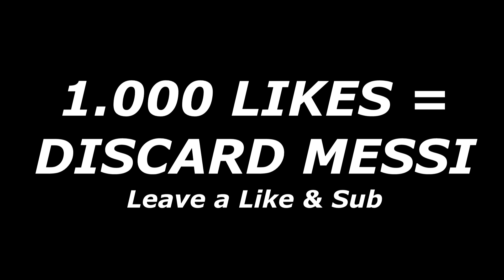MESSI in PACK! BEST WALKOUTS in my life🔥 FIFA 22 Ultimate Team Pack Opening Animation Gameplay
MESSI in PACK! BEST WALKOUTS in my life🔥 FIFA 22 Ultimate Team Pack Opening Animation Gameplay 1000 LIKES?